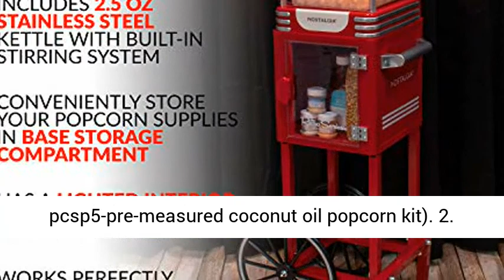Nostalgia PC530CTRR 2.5 oz Retro Popcorn & Concession Cart, 45" Tall, Makes 10 Cups, with Kernel &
Click here for the best price:

Nostalgia PC530CTRR 2.5 oz Retro Popcorn & Concession Cart, 45" Tall, Makes 10 Cups, with Kernel & Oil Measuring Spoons, 11" Wheels for Easy Mobility, Retro Red

MOVIE THEATRE POPCORN: whether it's movie night or snack time, This cart pops up to 10 cups of movie theater-style popcorn per batch to keep popcorn buckets full
NOSTALGIA POPCORN KITS: perfect for use with all Nostalgia popcorn kits! (Theater hot air & kettle kit-kpk400, ppb600-reusable popcorn bowls, pcsp5-pre-measured coconut oil popcorn kit)
2. 5-OZ. KETTLE: stainless steel kettle holds 2. 5-Ounces of popcorn kernels and is designed with a built-in kernel stirring system and dual-hinged lid to easily empty popcorn.Wattage (watts):300 W
LIGHTED INTERIOR: lighted interior creates a fun and pleasant room ambiance and 360-degree clear view popping chamber allows you to watch your popcorn pop
TILT SERVING DOOR: outfitted with a tilt door, scooping and serving popcorn has never been easier
HANDY STORAGE COMPARTMENT: conveniently store your popcorn kernels, oils, seasonings, candy or other serving accessories in the see-through storage compartment located in the base of the unit
EASY MOBILITY: 11-inch spoked wheels with convenient pull handle allows the cart to be wheeled wherever it's needed
COUNTERTOP USE: the top is easily removable, allowing it to be doubled up as a countertop unit
TEMPERED SAFETY GLASS: Glass windows are designed to resist breakage while being scratch and heat resistant to keep you and your family safe
INCLUDED: kernel measuring cup, oil measuring Spoon and a popcorn scoop are included